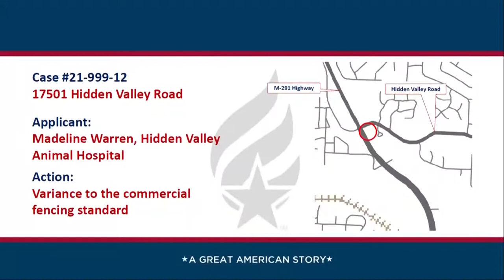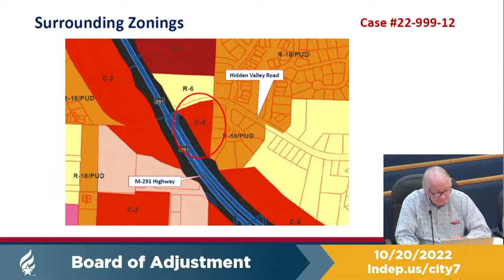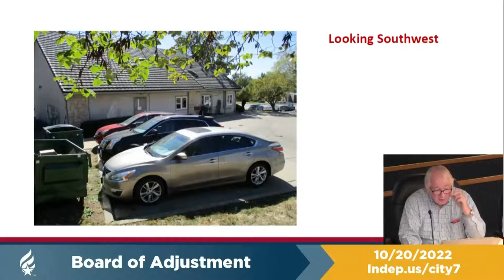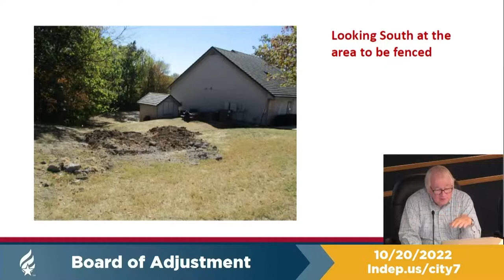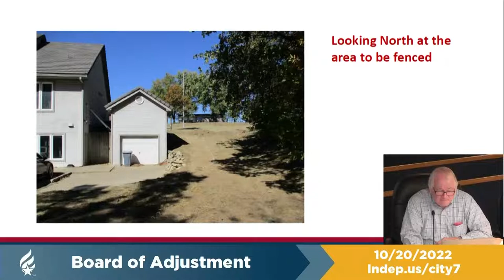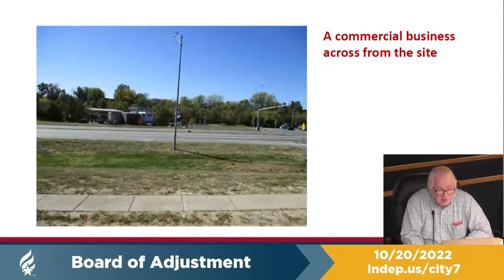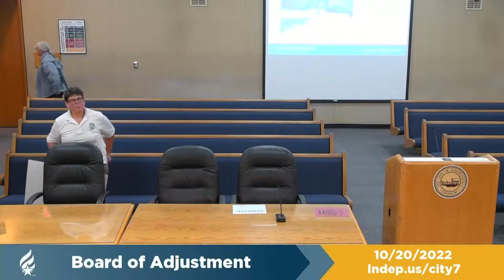Board of Adjustment 10/20/2022